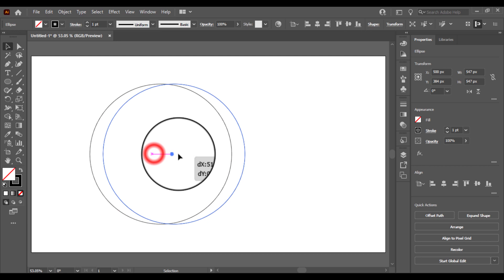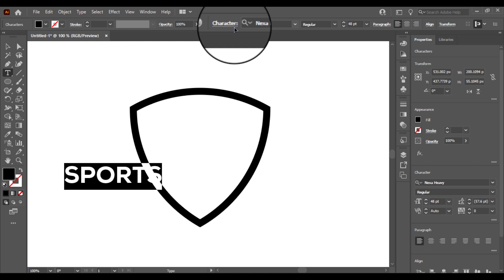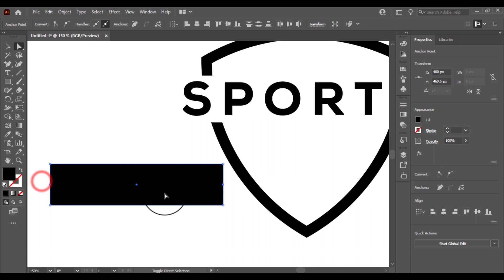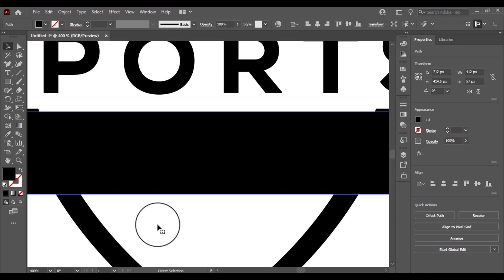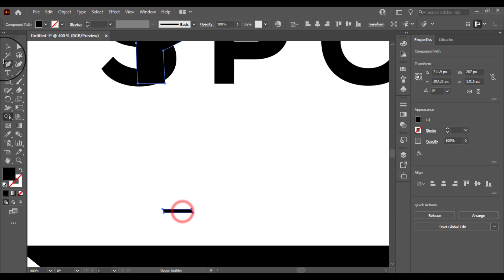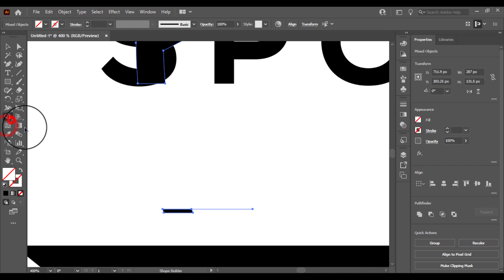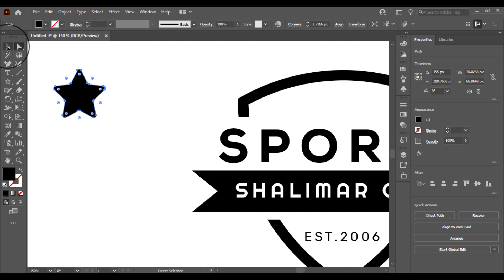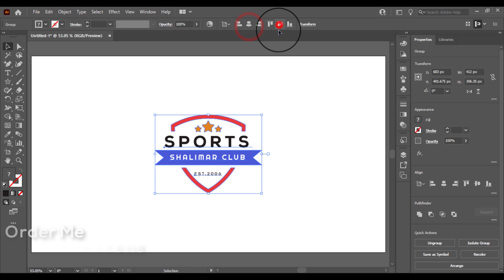How to Sports Logo Design in Adobe illustrator CC 2021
In this illustrator Tutorial, we learn about sports logo design process start to finish.
Hope You will enjoy the tutorial.

Nexa Font